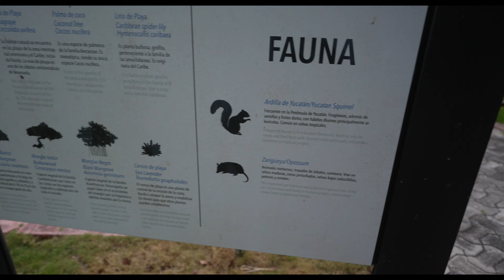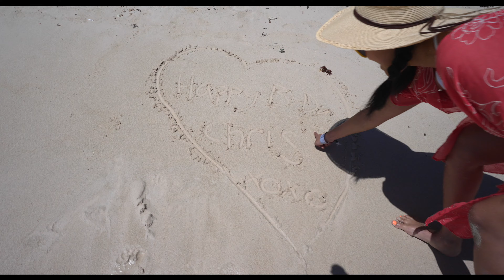TRS Yucatan - Birthday Vacation (2024)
TRS Yucatan - Birthday Vacation
3/20/24 - 3/25/24

Shot on: Sony FX3, GoPro 11, iPhone 15
Lens: Sony 20mm 1.8

Highlights

00:00 - Start
0:56 - Hotel Arrival
3:25 - Infinity Pool
6:18 - Helios Buffet
8:45 - La Bohème
9:49 - BINGO Night
15:22 - TRS White Sands Pool
19:23 - TRS White Sands Beach
21:21 - TRS White Sands Pool Bar
24:12 - La Dalia Lunch Buffet
25:11 - Archery
30:01 - CHIC Cabaret
35:02 - TRS White Sands Beach
37:26 - Las Rocas
41:06 - Hotel Room Tour
42:33 - El Gaucho
45:19 - La Dalia Breakfast Buffet
45:49 - Hotel Departure